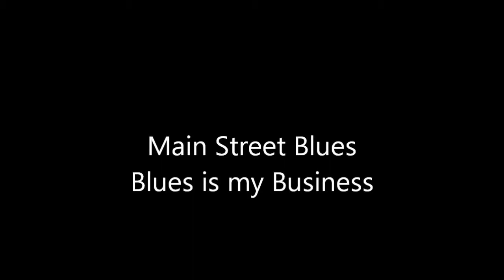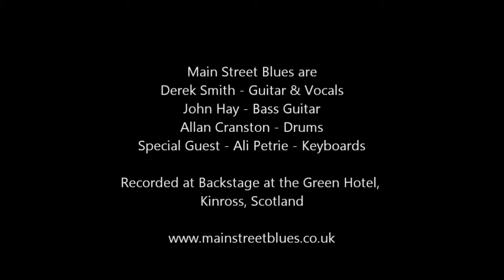Blues is my business - Main Street Blues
The great Etta James song Blues is my Business played by Main Street Blues at Backstage at the Green Hotel, Kinross, Scotland as part of the Fifestock Festival 2012. Main Street Blues are Derek Smith: Guitar & Vocals, John Hay: Bass Guitar, Allan Cranston: Drums and special guest Ali Petrie on Keyboards.